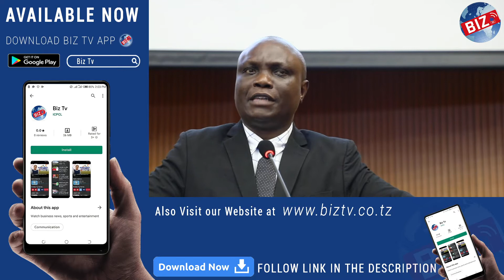Khatibu Kazungu: Serikali imejiandaa vyema kwenda sambamba na Mapinduzi ya nne ya Viwanda.